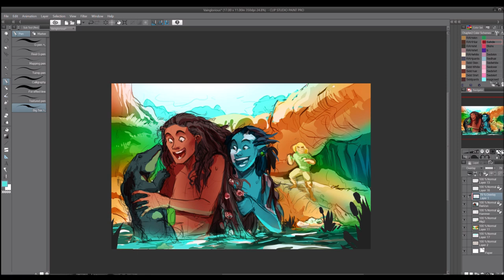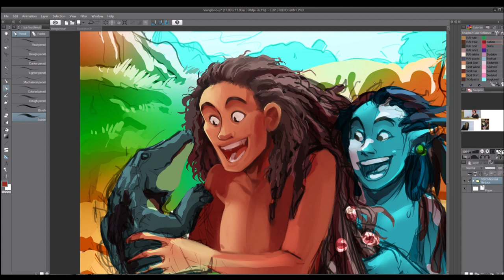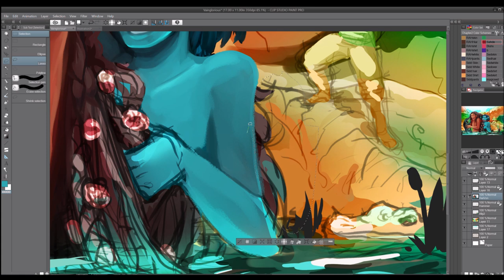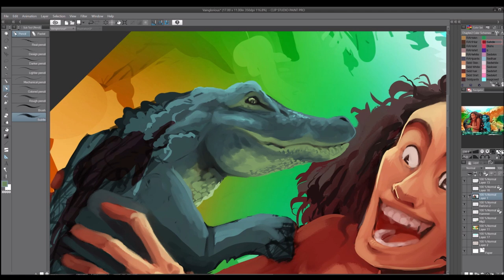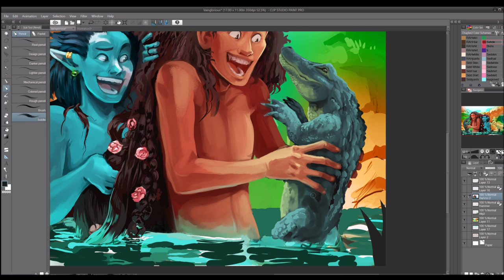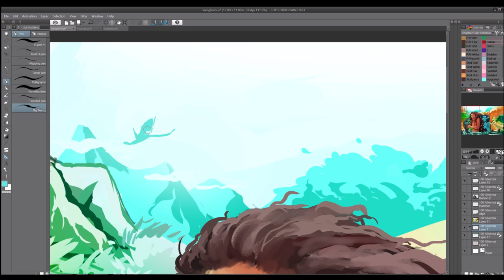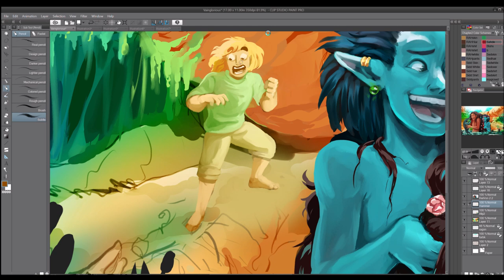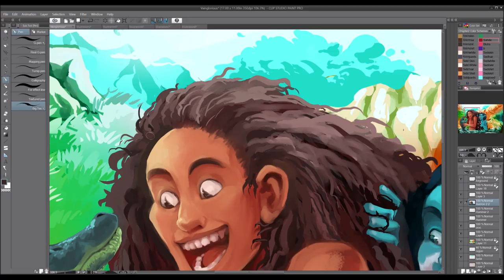Vainglorious - Webcomic SPEEEDPAINT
Hey... hey! If you like dragons, fantastical creatures, hilarious writing, and characters that love themselves very, very much, you should read Vainglorious! I promise you, you will NOT regret it It's amazing!!

Anyway, wow! Two Speedpaints in one month! What is this? Motivation?? Amazing.

Finished Pic Here! -

Songs Used -